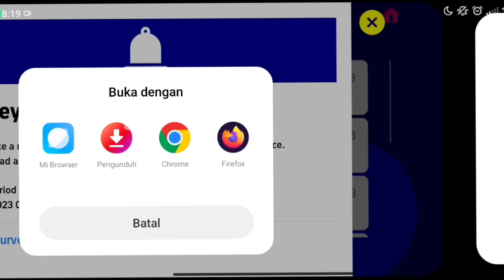RESMI DARI KONAMI!! CARA MEMUNCULKAN LIGA INDONESIA DI EFOOTBALL 2023 MOBILE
KEEP CHARMING, WORK HARD AND LOVIN